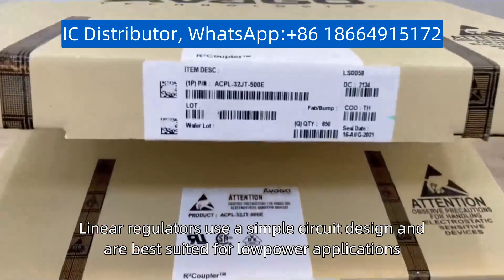TI O3853QDCARQ1 HTSSOP-48 Constant current IC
TI O3853QDCARQ1 HTSSOP-48 Constant current IC is an integrated circuit that is designed to maintain a constant current level despite changes in voltage or load. These types of ICs are commonly used in applications such as LED lighting, battery charging, and laser diodes. The advantage of using a constant current circuit is that it ensures that the output current remains stable, which can improve the performance and longevity of the connected device. Depending on the application, different types of constant current ICs may be used, such as linear or switching regulators. Linear regulators use a simple circuit design and are best suited for low-power applications, while switching regulators are more complex and can handle higher loads and voltages. The choice of which constant current IC to use depends on various factors such as the required output current and the desired efficiency level.